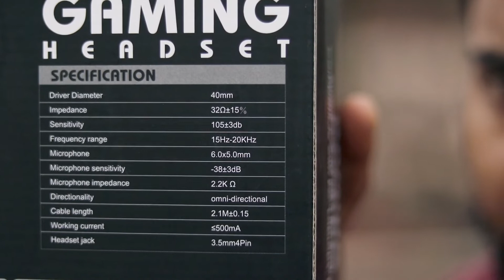इसे भी पूरा नंगा कर दिया .... Unboxing and Review Cosmic Byte GS410.. Best HeadPhone under 1000 rs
इसे भी पूरा नंगा कर दिया Unboxing and Review Cosmic Byte GS410
Second Time Unboxing Product purchased by my own .

My Camera
My Lens
My mic
My tripod